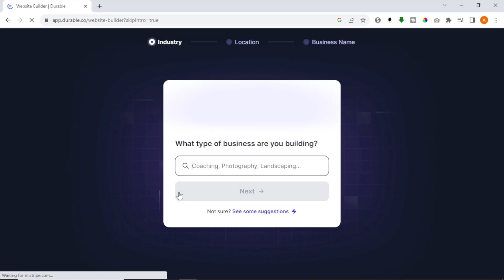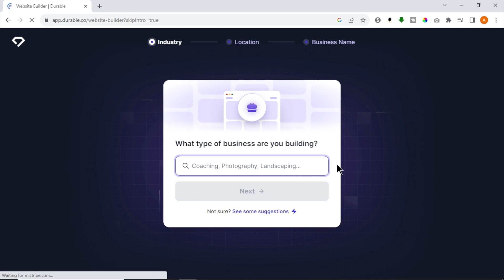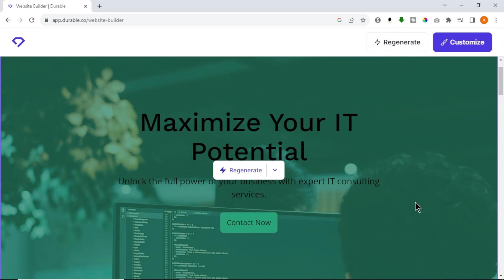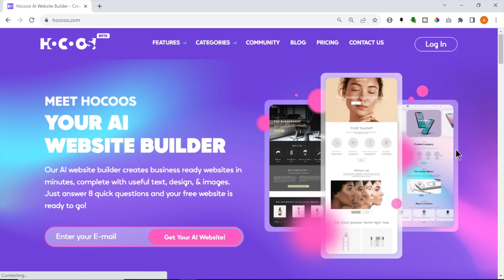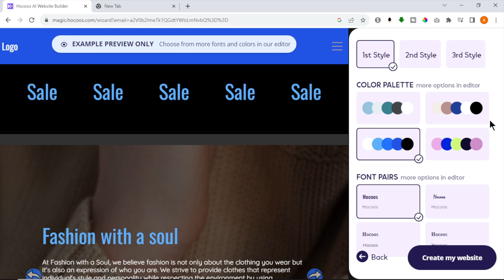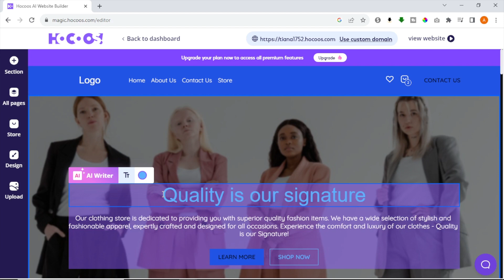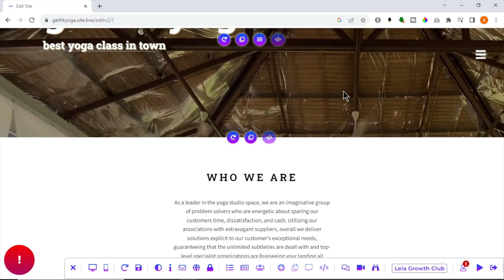Only 4 Free AI Website Builders You Need!!!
Are you looking to create your own professional website without the hassle and cost of hiring a web developer? Look no further! In this exciting video, we unveil the secret behind the top 4 FREE AI website builders that will revolutionize your website-building experience. Join us as we explore the cutting-edge technology and user-friendly interfaces provided by these AI-powered platforms.e

Join us now and unlock the secret to building high-quality, professional websites for free. Don't miss out on this opportunity to elevate your online presence and stand out from the crowd. Watch this enlightening video today and unveil the power of 4 FREE AI website builders!